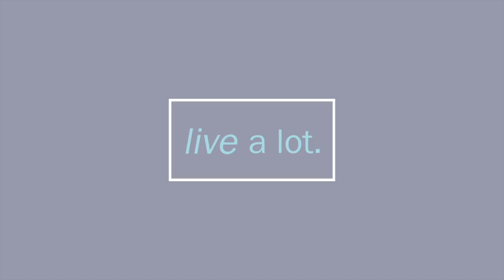How to be a Writer with Diana Raab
CJ interviews Diana Raab about her book "Writing for Bliss". Learn the seven steps to start the writing process.  Diana shares a 7-step process for writing, which is based on her years of teaching students about writing.  Get answers to the most common most common challenges posed by her writing students. Plus, you'll get writing tips that will help writers find their authentic voice.